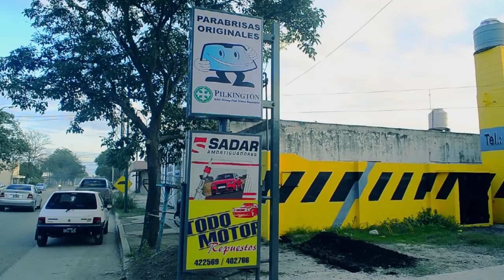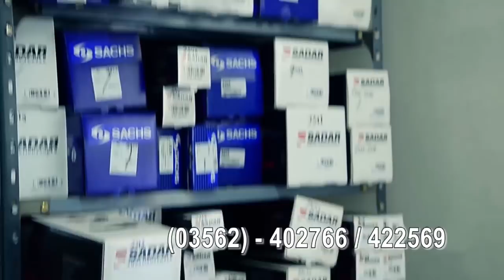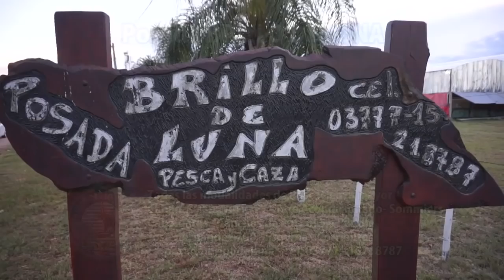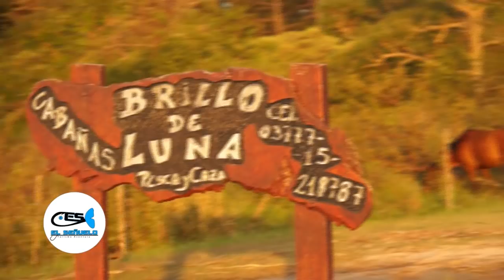Campamento en la Isla en Esquina, Corrientes - El Señuelo72 27 12 18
boga, dorado, isla, En este programa compartimos las capturas de boga, dorado y pacú del segundo día y final de un campamento en la Isla en Esquina (Corrientes) con Gonzalo de Posada Brillo de Luna.